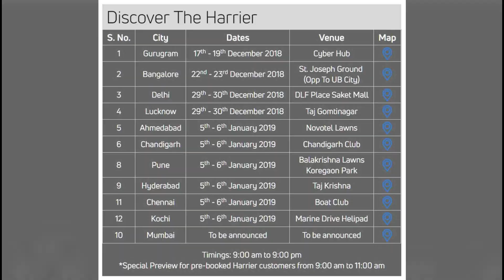Tata Harrier Public Event par ek Special Gift by Tata Motors - Harrier Bookings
Tata Harrier All India Tour
Car News India | January 2019 ko launch hone vali Tata Harrier ka All India Tour chal raha hai. Tata Motors ne different cities me showcase events rakhe hai. In events me jo log car ko book krenge unhe ek special gift milega. Kya hoga vo special gift? jaanne ke liye dekhe ye Hindi Video.